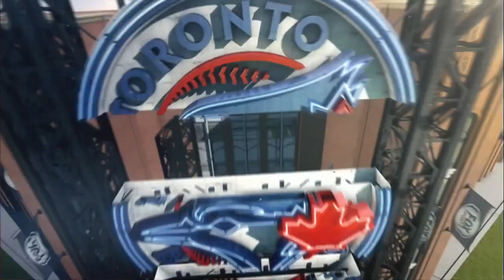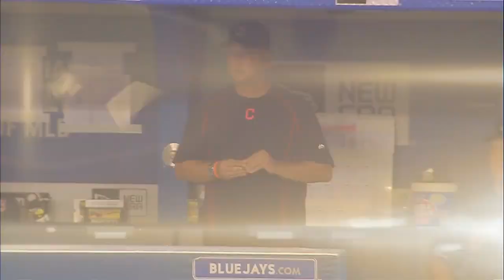CLE AT TOR - September 01, 2015